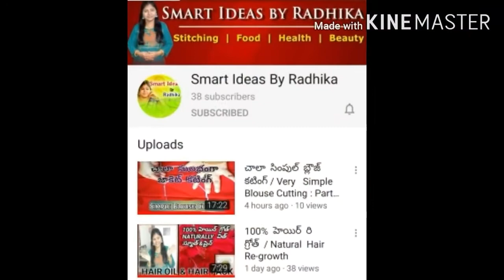Natural Home Made Facial/ Instant Skin Glowing in 15 min/for all skin types/face pack for glowing